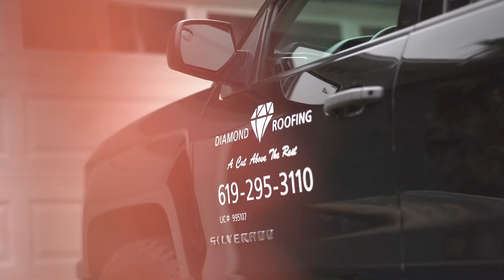Oh No! Vlog #152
Vlog #152

*VIDEO EQUIPMENT*

►Sony a7sii + Lenses: Zeiss 24-70mm f/4, Rokinon 14mm F2.8, Minolta 70-210 F4 'Beer Can'*** (good luck finding one) :)
Sony RX100v
►Gopro Hero5 BLK
►Iphone 6
►Mavic 2 pro zoom.